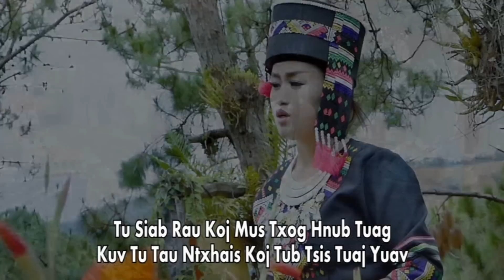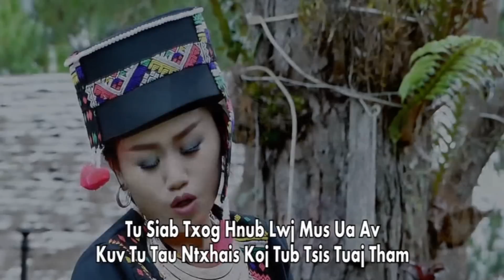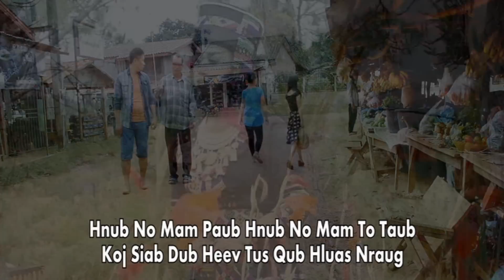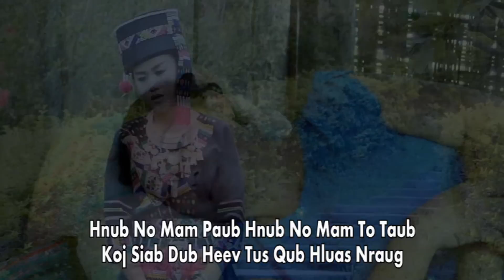Kablia Vwj - Tu Siab Txog Hnub Av Faus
All RIGHTS OWN BY HMONG GLOBAL COMPANY LLC
Zaj nkauj no tsim tawm los ntawm Hmong Global Company LLC rau cov phoojywg sawv daws mloog ua kev lom zem xwb. Txwv tsis pub muab Re-Upload thiab download coj mus ua lwm yam yam tsis tau kev tso cai. Ua tsaug sawv daws txhawb nqa thiab koom tes.